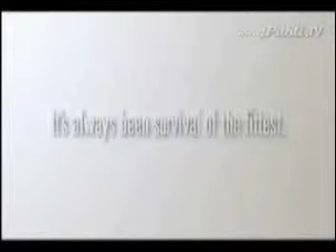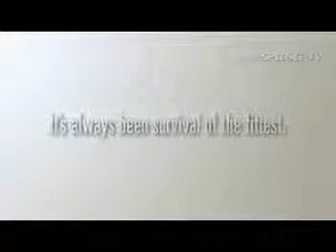videos graciosos de dj eddi